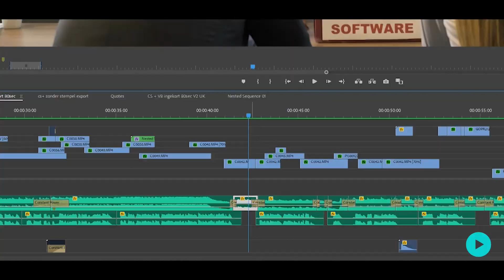Making-Of Awardwinning Commercial "Meet Dave"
Je klanten laten zien wie je bent en waar je als organisatie goed in bent? Wij helpen graag bij het bepalen van je doelgroep en boodschap en vertalen deze naar bedrijfsfilms, rekening houdend met het DNA van je organisatie. Van creatieve online commercials en bedrijfsfilms tot ‘eenvoudige’ productfilms. Daarnaast zorgen we met online videocampagnes dat ze maximaal bekeken worden. Welkom bij CorporateTrailer.